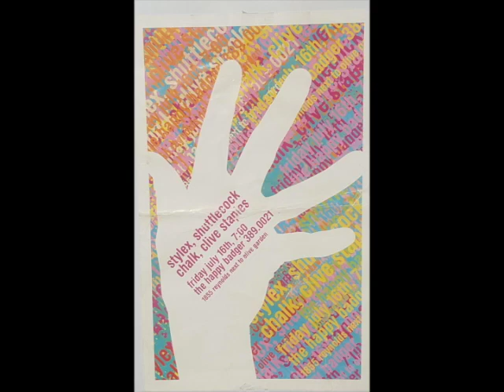Clive Staples 2006.07.16 Toledo, OH @ The Happy Badger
Clive Staples
07/16/2006
Toledo, OH
@ The Happy Badger